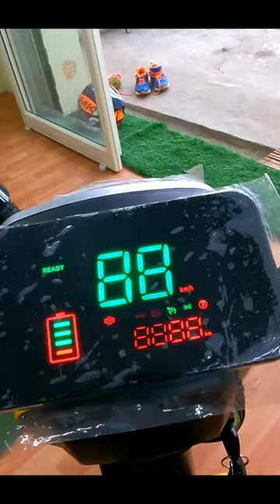Techo Electra saathi Electric scooter specifications & review in English,Vlogs